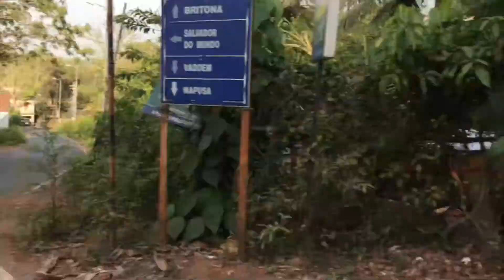Goa village/Free driving#goa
Goa village Free driving mood#goa